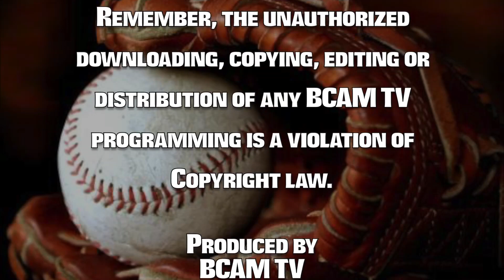White Sox vs Northeast Lions 071722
Cranberry League Baseball. Northeast Lions vs Braintree White Sox, Playoff game 7.17.22